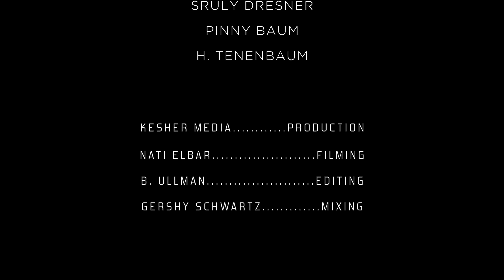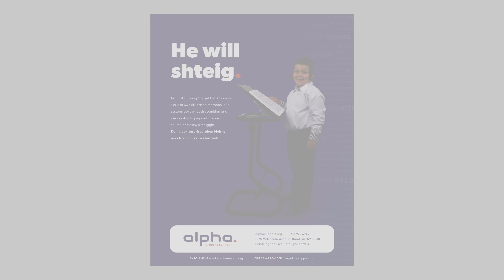R' Shayele - A Goy In Kerestir | ר' ישעיה'לה קערעסטירער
The Yeshuos brought about through the koach of R' Shayeh ben R' Moshe has made waves around the world. Yet, when Krisztián, a Goy of Kerestir, found himself in a serious life and death situation, it was yet again the koach of R' Shayele that wrought the Yeshuah for not another Yid, but no less, a goy!

Produced by KesherMedia
Filmed by Nati Elbar
Edited by B. Ullman
Sound Mix by Gershy Schwartz